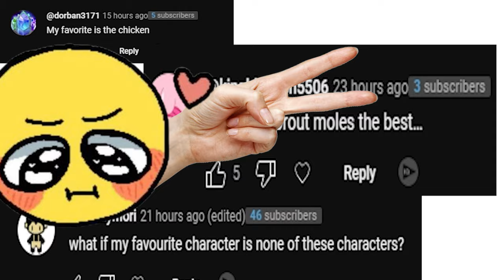What YOUR Favorite Omori Character Says About YOU! ( Part 2 )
What does YOUR favorite omori character say about you?

I took in your input and added some of your favorite characters :) There is some slight character slander in there but nothing you all cant handle I'm sure. Remember this is all in good fun!!